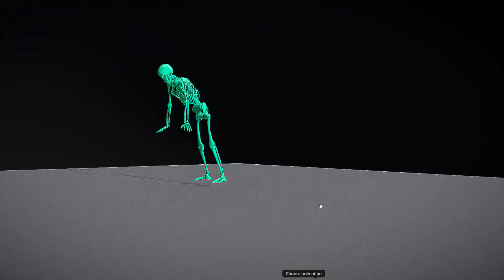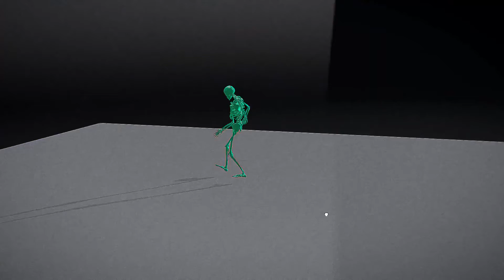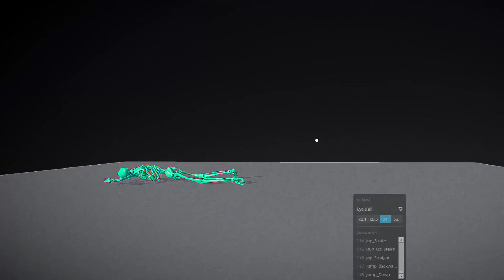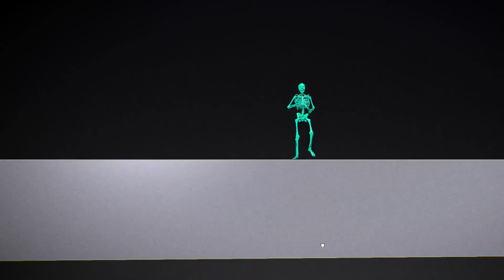Truebones XPANDO PRO 110 BVH FBX General Motions Animation Pak